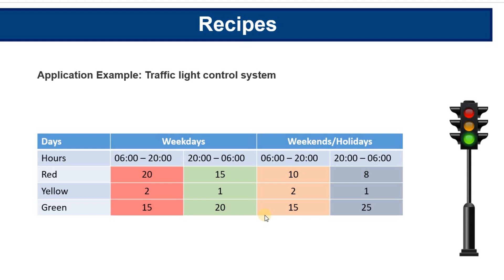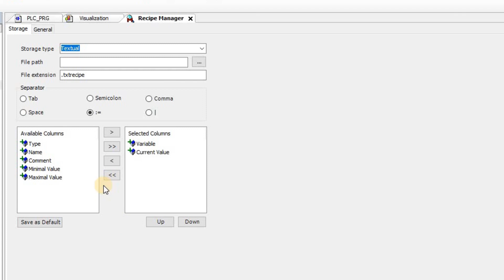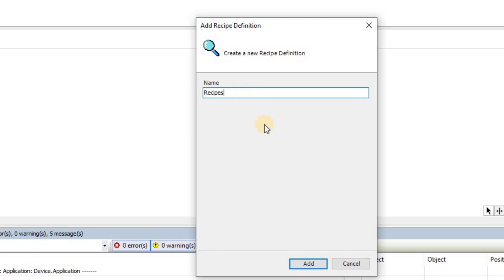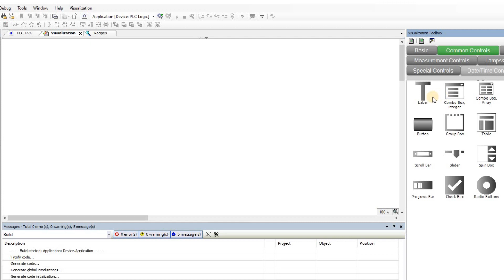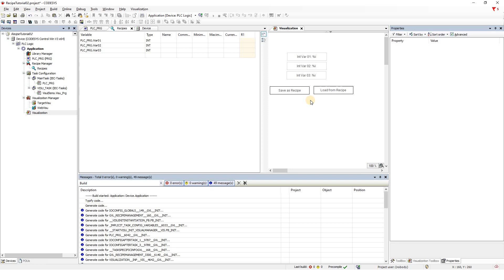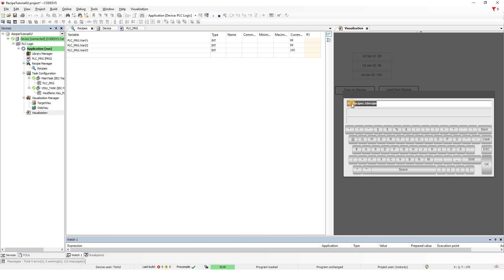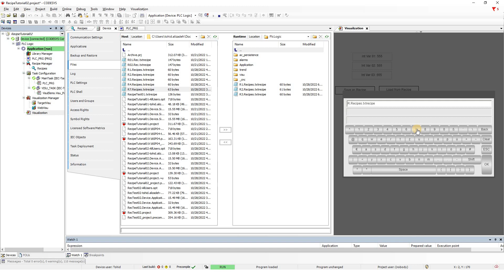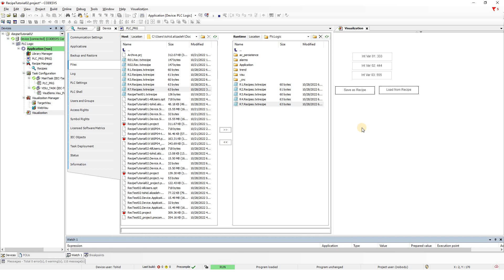CODESYS: An introduction to Recipes - Part 01 - Recipe management through Visualization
In this video tutorial, you will learn Recipes, how to add them to a project and how to manage them through visualization.
Timestamps:
00:00 - Recipe management in CODESYS
00:16 - An example of using a recipe
01:38 - Adding Recipe manager to the project
04:22 - Adding element in Visualization for Recipe management (Saving and Loading)
09:22 - Recipes in the PLC file system